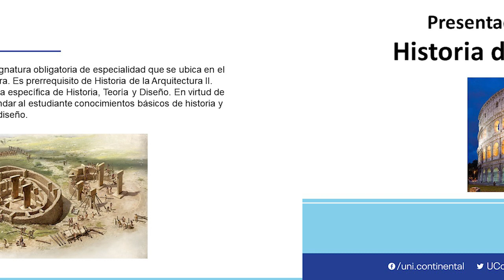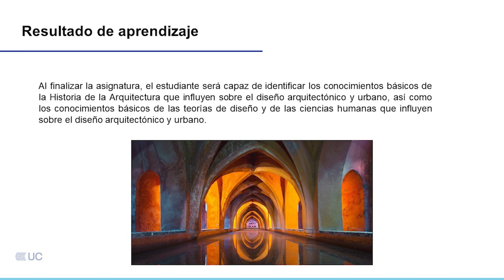Presentación de la asignatura: Historia de la Arquitectura I